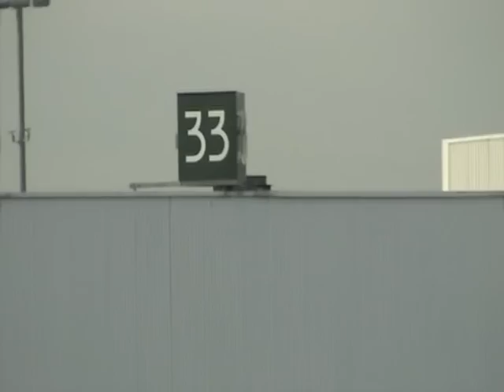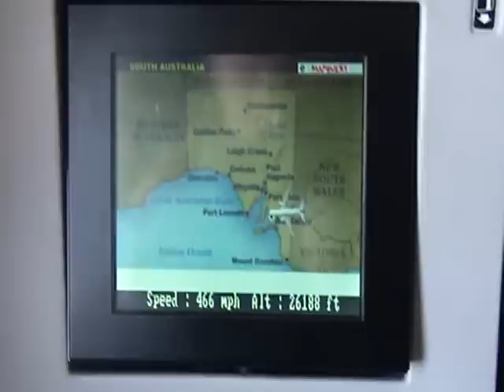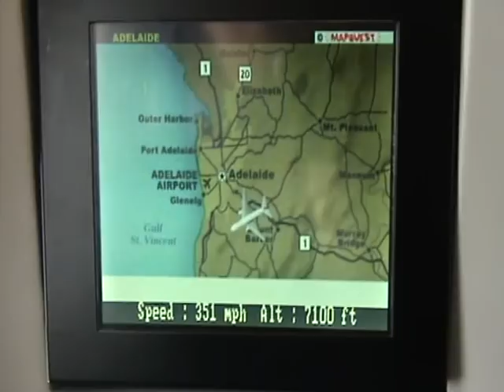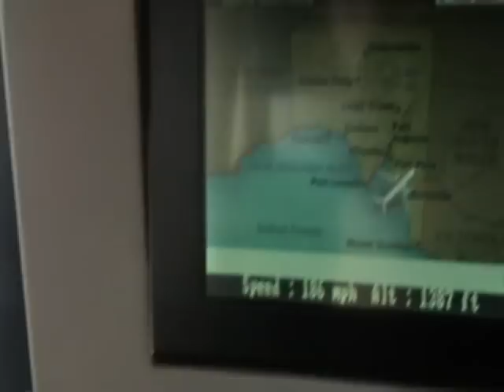Virgin Australia Rough Flight to Adelaide.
Virgin Australia flight from Sydney (SYD) to Adelaide (ADL) aboard Boeing 737-800 VH-VOL making a very windy and rough flight across NSW and SA then making turbulent approach to Adelaide's RWY05.